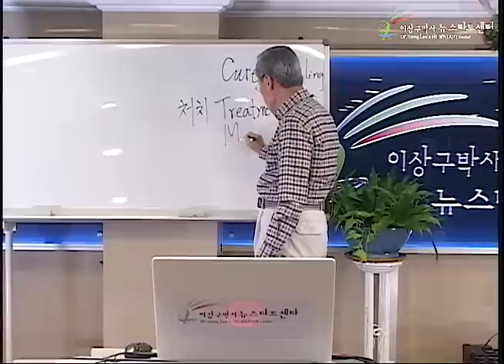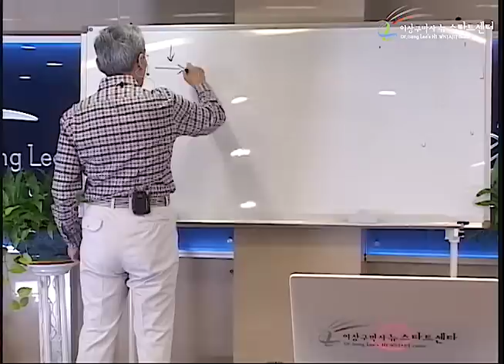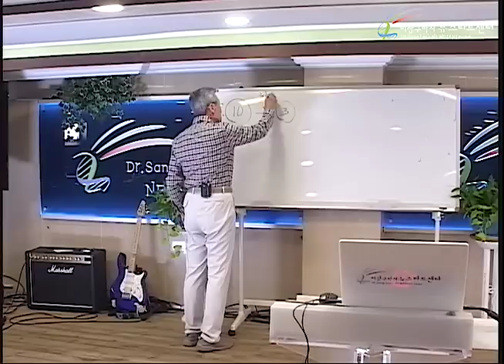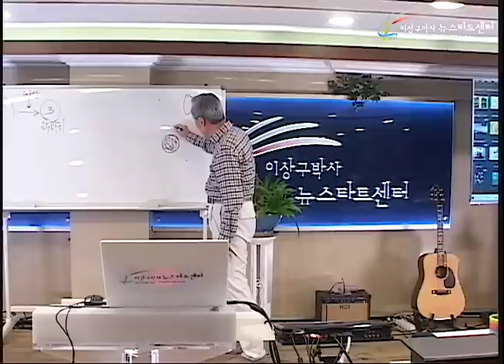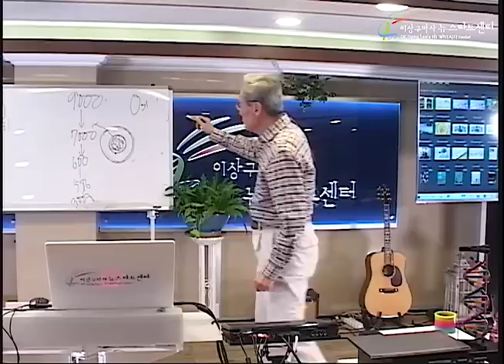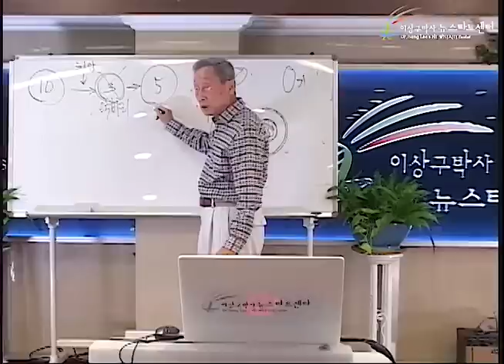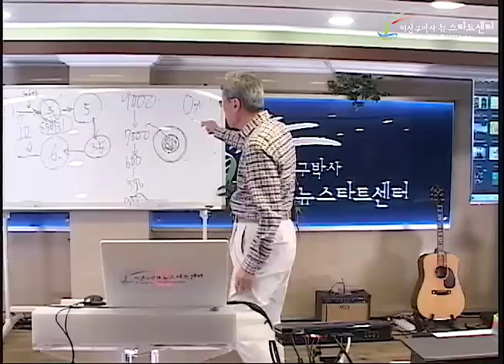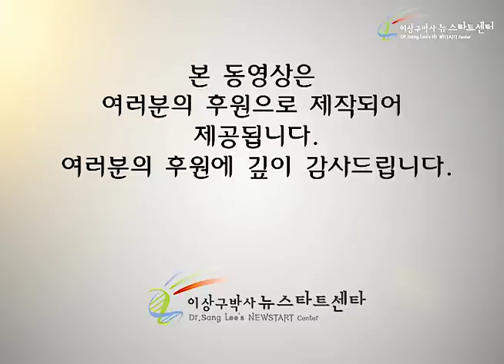R245 06 항암치료의 실태와 세대교체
뉴스타트 제245기1부 건강프로그램